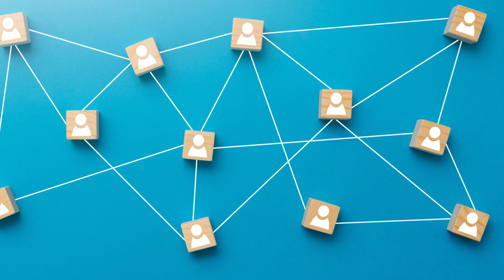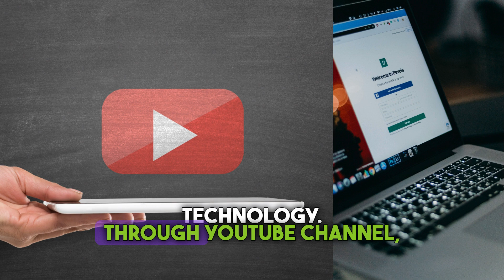உங்கள் வணிகத்தை அதிகரிக்க 5 குறிப்புகள் | 5 tips to increase your business, Part 2 | The Secret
1. Leverage Your Time
Maximize productivity by prioritizing tasks.

Prioritize Tasks: Use techniques like the Eisenhower Matrix to focus on tasks that are important and urgent.

Automate: Use technology to automate repetitive tasks, such as email responses or data entry.
2. Leverage Your Skills
Utilize and expand your expertise to create more value.

Continuous Learning: Invest time in learning new skills or improving existing ones through courses, workshops, or reading.
Specialize: Focus on becoming an expert in a niche area where you can offer unique value.
Mentor Others: Teaching others can reinforce your knowledge and position you as a leader in your field.
3. Leverage Relationships
Build and nurture a strong network.

Network Effectively: Attend industry events, join professional groups, and use social media to connect with influential people in your field.
Collaborate: Partner with others to work on projects that you couldn’t accomplish alone.
Seek Mentors: Find mentors who can provide guidance, support, and valuable insights.
4. Leverage Financial Resources
Use financial tools and strategies to multiply your wealth.

Invest Wisely: Invest in assets that have the potential for high returns, such as stocks, real estate, or businesses.
Use Credit Smartly: Leverage credit to finance opportunities that can generate more income than the cost of borrowing.
Diversify: Spread your investments across different asset classes to minimize risk.
5. Leverage Technology
Utilize modern tools to enhance efficiency and innovation.

Adopt Productivity Tools: Use project management software, communication platforms, and other tools to streamline your workflow.
Stay Updated: Keep abreast of the latest technological trends and innovations in your industry.
Integrate Systems: Ensure that your technology systems are integrated to provide seamless operations and better data analysis.
By effectively leveraging these aspects, you can achieve greater success with less effort and resources.

Wilfred Stanley can help you become personally empowered so that you achieve all of your greatest desires. With more than 15 years of experience in this field, he has changed and transformed more than 10,000 people's lives, with zero failed cases.